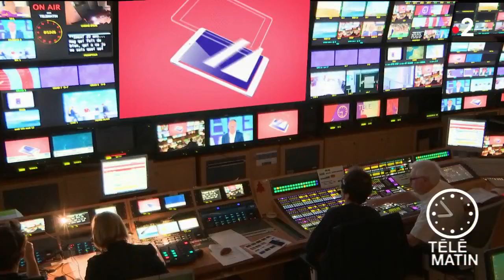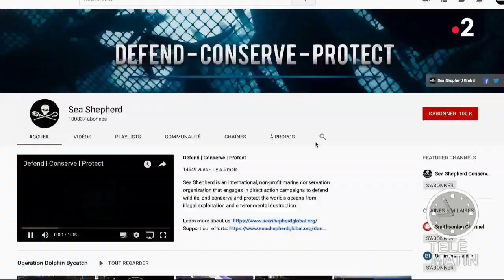Bons coûts - Julie Gauthier et Guillaume Néry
Pour les champions Guillaume Néry et Julie Gautier, l’apnée relève plus d'une passion que de la performance. Pendant des années, ils ont enchaîné les compétitions, décrochant quatre records du monde pour l’un et deux records de France pour l’autre. Depuis le couple a mis entre parenthèses sa carrière d’apnéiste pour filmer les profondeurs des océans et lancer sa société de production, Les Films Engloutis.
Le but : sensibiliser sur la protection de l'environnement.